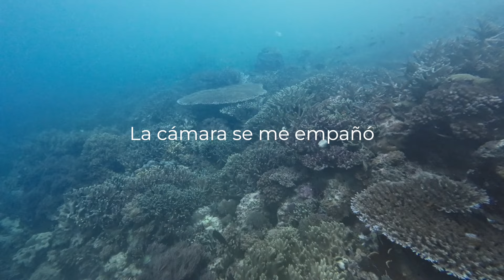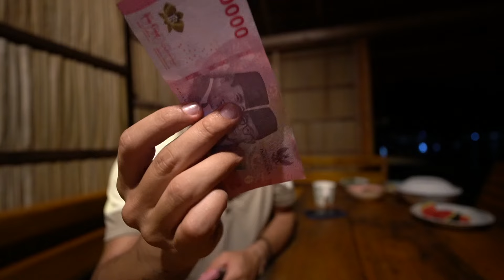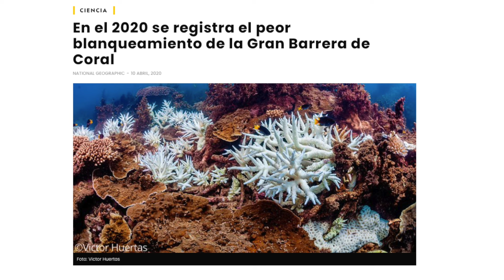Visité el MAR mas VIRGEN del mundo , esto fue lo que me encontré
Explora Raja Ampat, un paraíso remoto en Indonesia que alberga algunas de las aguas más prístinas y biodiversas del planeta. Raja Ampat es un impresionante archipiélago que es conocido por su asombrosa belleza marina, donde vibrantes arrecifes de coral, peces multicolores y majestuosas mantarrayas esperan ser descubiertos por los amantes del buceo y el snorkel.

En este vídeo, te llevamos a un viaje visual inolvidable por Raja Ampat, capturando la esencia de este lugar único, desde sus paisajes tropicales hasta la rica vida submarina. Aprende sobre la cultura local, las islas escondidas y los mejores sitios de buceo que hacen de Raja Ampat un destino obligado para cualquier amante del buceo.

Sumérgete en las aguas cristalinas de este paraíso remoto de Indonesia y descubre por qué Raja Ampat es considerado uno de los últimos paraísos vírgenes del mundo. ¡No te pierdas esta increíble aventura de buceo en Raja Ampat !